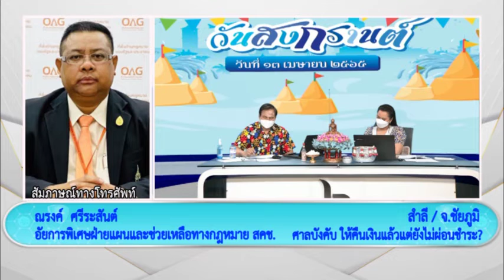ศาลบังคับ ให้คืนเงินแล้วแต่ยังไม่ผ่อนชำระ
ส. ณรงค์ ศรีระสันต์ อัยการพิเศษฝ่ายแผนและช่วยเหลือทางกฎหมาย สคช.สายทางบ้าน คุณสำลี จ.ชัยภูมิ NBTรวมใจฯ 13 เม.ย. 65